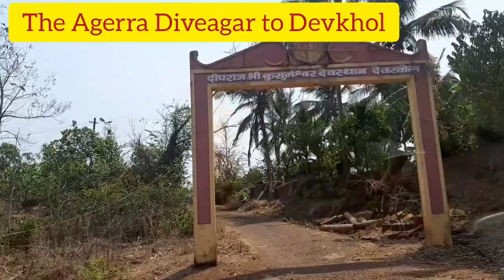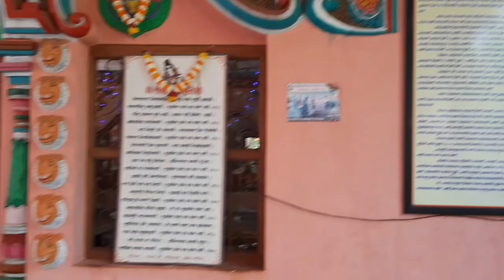From The Agerra to Devkhol .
Devkhol  near Diveagar .
3 hours  tour . Beautiful Kusuneshwar mandir . Historical place . must visit